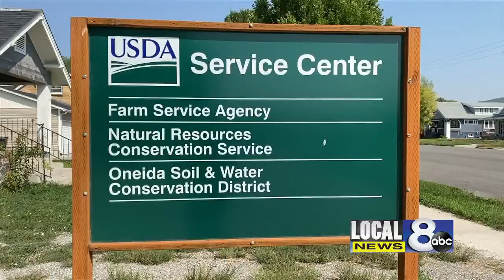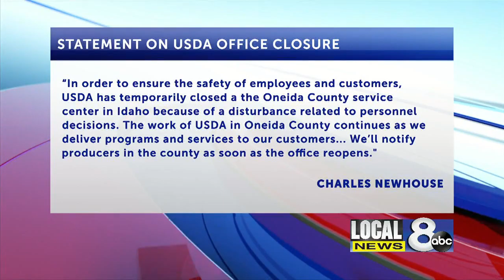Farmers protest outside of USDA Service Center